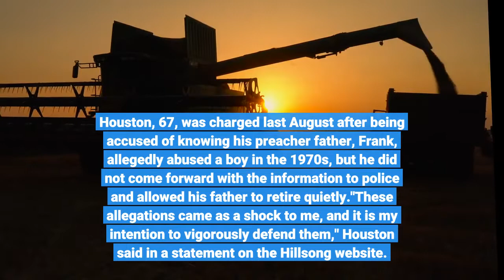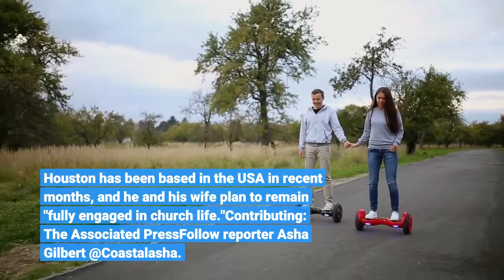Hillsong Church founder Brian Houston steps down to fight charge of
Hillsong Church founder Brian Houston announced Sunday he was "completely" stepping down from church leadership as he prepares to defend himself against a charge of concealing child sex abuse. Houston, 67, was charged last August after being accused of knowing his preacher father, Frank, allegedly abused a boy in the 1970s, but he did not come forward with the information to police and allowed his father to retire quietly."These allegations came as a shock to me, and it is my intention to vigorously defend them," Houston said in a statement on the Hillsong website. During a board meeting in December, Houston was advised by Hillsong's external legal counsel that it would be best to step aside during court proceedings, according to the statement."I have said, including in a prior statement, that I intend to fight the charge and welcome the opportunity to set the record straight," he said. Houston and his wife, Bobbie, founded Hillsong Church in Australia in 1983. For nearly four decades, the church has grown to include celebrity attendees at locations in 30 countries. Hillsong Church pastor Carl Lentz was fired in November 2020 after he displayed leadership issues and narcissistic behavior, Houston told "Today" in an exclusive interview last May. Lentz had relationships with celebrities including Justin Bieber, who lived at his home.“I have reflected many, many times, and I'm acknowledging that mistakes have been made and that there are things where we need to get far better, much better. I'm not shrinking back from that,” Houston said during the interview. Houston has been based in the USA in recent months, and he and his wife plan to remain "fully engaged in church life."Contributing: The Associated PressFollow reporter Asha Gilbert @Coastalasha.